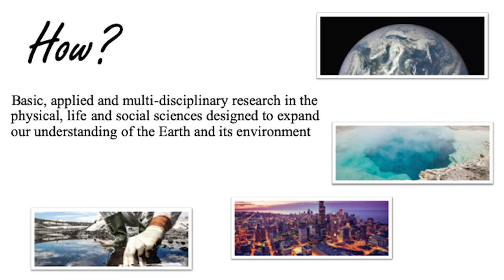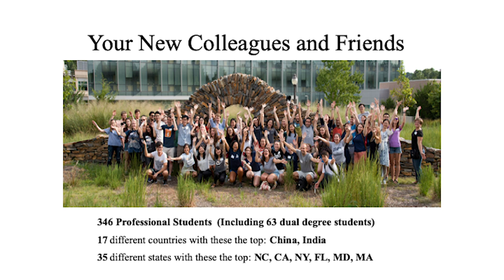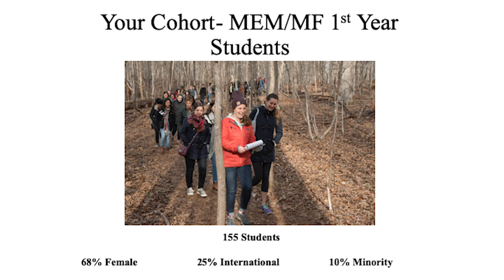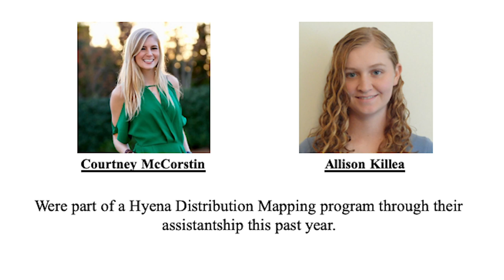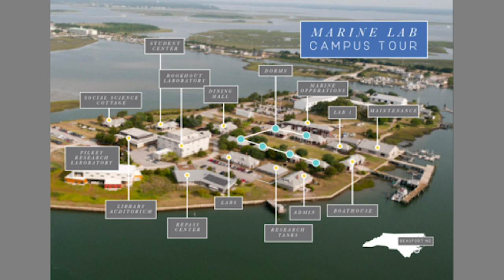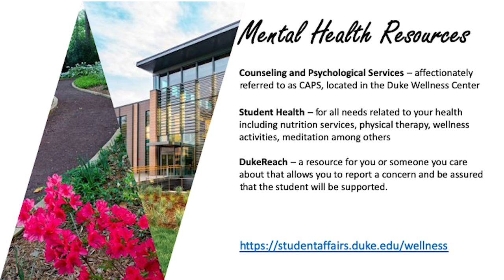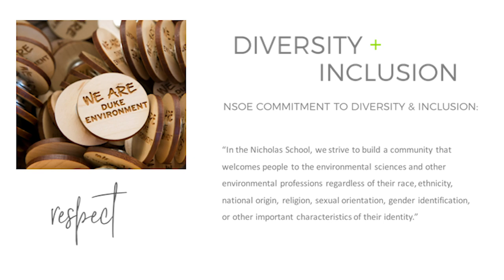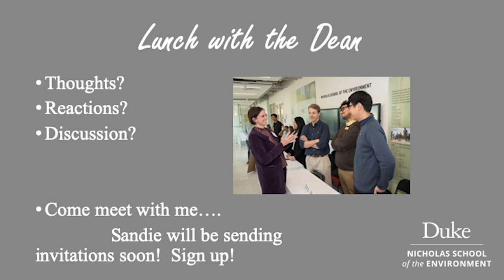2019 Orientation: Stanback Dean Toddi's Steelman Welcome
Toddi Steelman, Stanback dean of the Nicholas School of the Environment, welcomes the class of 2021 MEM & MF students at orientation.